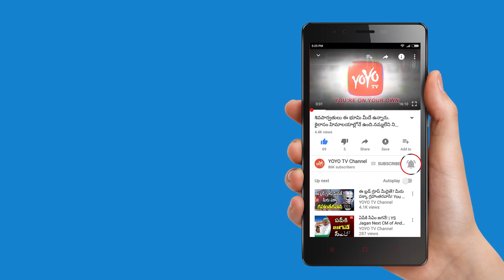భూమి అంతం కాబోతోందా ? Scientists Warn of Devastating Earthquakes - End of The Earth 2018 | YOYO TVl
Scientists Warn of Devastating Earthquakes - End of The Earth 2018

There may be a significant increase in the numbers of devastating earthquakes around the world in 2018, warn scientists who have found that variations in the speed of the Earths rotation may trigger intense seismic activity.
Although fluctuations in the rotation are small and may only change the length of a day by one millisecond, they could lead to the release of vast amounts of underground energy, researchers said.
"The correlation between Earths rotation and earthquake activity is strong and suggests there is going to be an increase in numbers of intense earthquakes next year," said Roger Bilham of the University of Colorado in the US
YOYO TV Viral Videos: